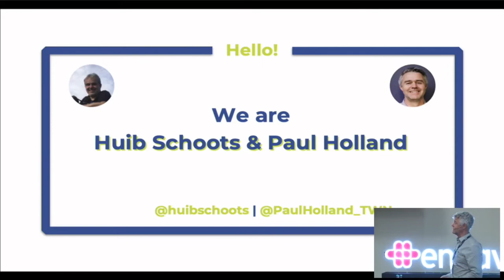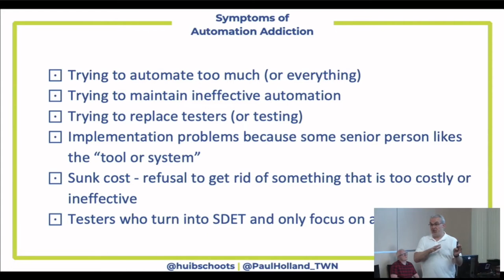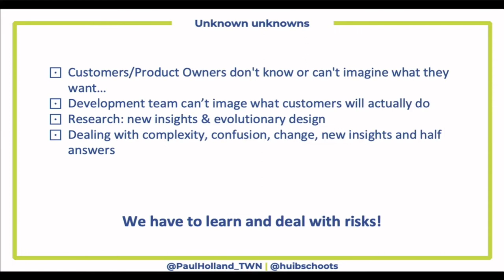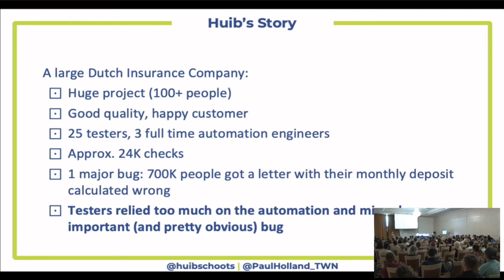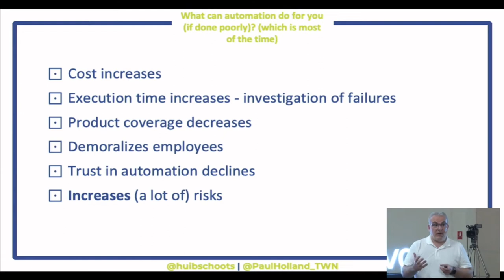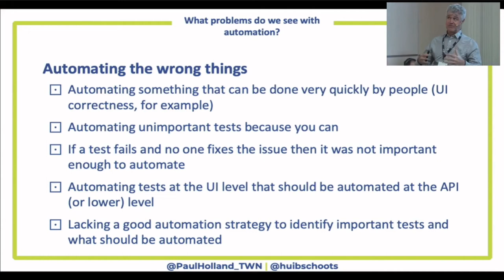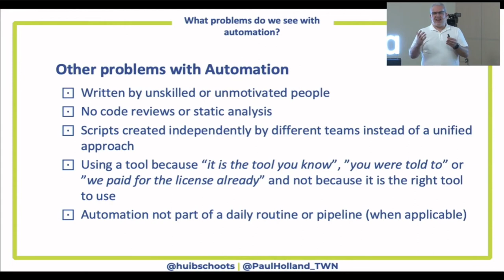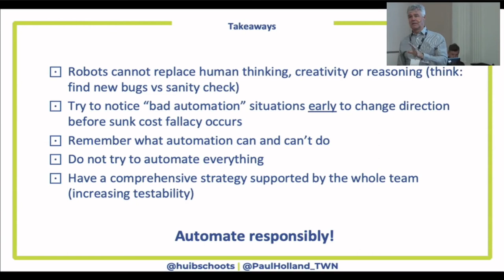Huib Schoots & Paul Holland - Automation Addiction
RTC2022